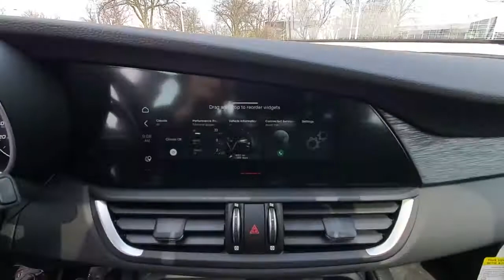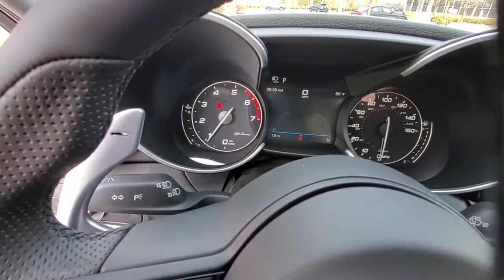2021 Alfa Romeo Giulia available in Dublin, Columbus, Delaware, OH 46926338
Lunare White Metallic New 2021 Alfa Romeo Giulia available in Dublin, Ohio at Crown Alfa Romeo of Dublin. Servicing the Columbus, Delaware, Powell, Westerville, OH area.
2021 Alfa Romeo Giulia Base - Stock#: 46926338 - VIN#: ZARFANAN9M7643819